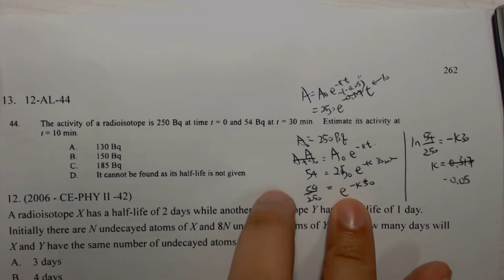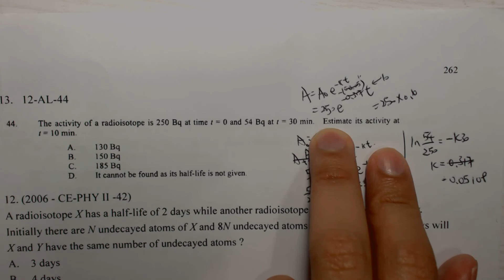Physics 2012 HKAL MC 44 B